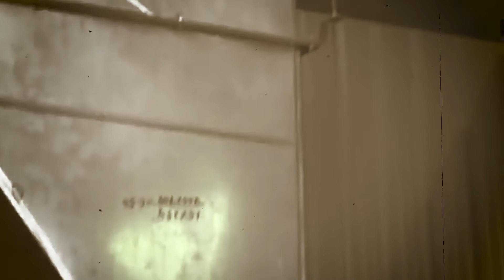JP Nadda Statement on Oxygen || जेपी नड्डा ने स्वीकारी ऑक्सीजन कमी की बात || Sun Star TV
भाजपा के राष्ट्रीय अध्यक्ष जेपी नड्डा का एक बयान सामने आया है,, जिसमें उन्होंने कहा कि ऑक्सीजन की कमी की बात को स्वीकार करते हुए कि- कोविड-19 इस शताब्दी की सबसे बड़ी और अकल्पनीय महामारी है,,, हम मानते है कि देश के अंदर ऑक्सीजन की कमी हुई थी,,, लेकिन इस कमी को पूरा करने में पीएम मोदी अपनी तरफ से कोई कसर नहीं छोड़ी..